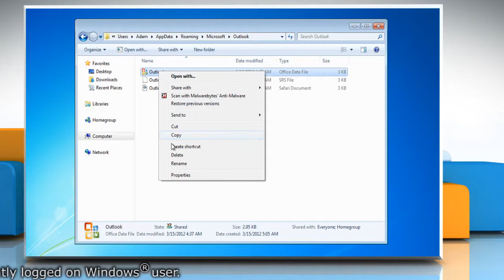Outlook 2007: How to reset the nickname and the automatic completion caches in Windows® 7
Do you want to know how to reset the nickname and the automatic completion caches in Microsoft® Outlook 2007 on a Windows® 7-based PC? Our team of dedicated technicians can provide you with simple steps for it as well as help you overcome various other PC related issues, if any. If you did not know, take note of the fact that Microsoft® Outlook maintains a nickname list that is used by both, the automatic name checking and the automatic completion features.